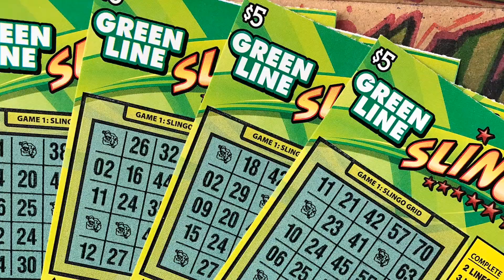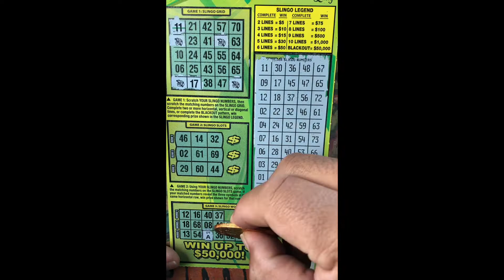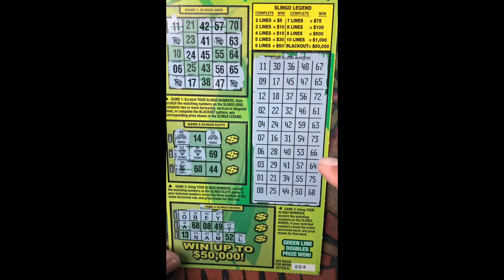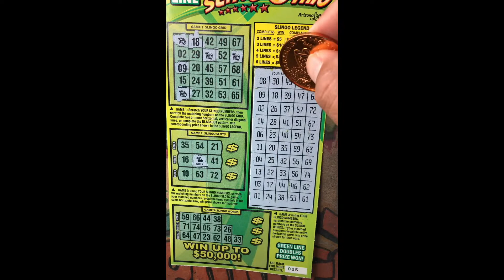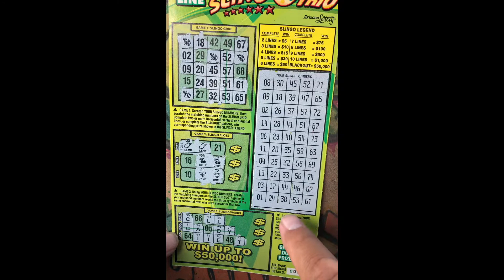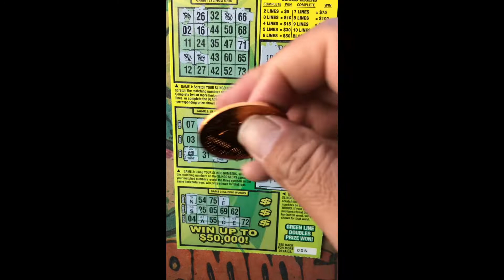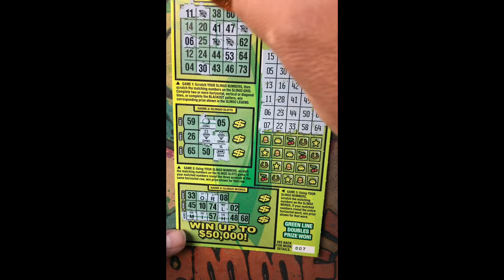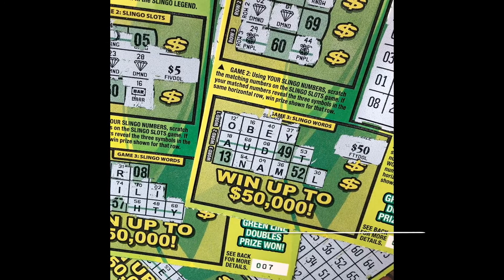💥 ARIZONA SLINGO 💥 SUPPORTER REQUEST 💥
THANK YOU ALL FOR SUPPORT AND I REALLY APPRECIATE YOU..